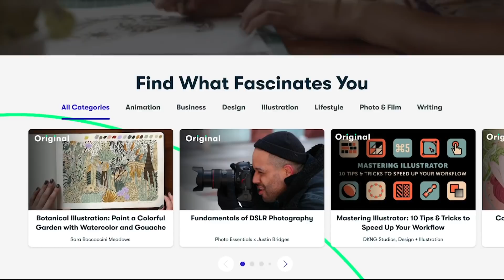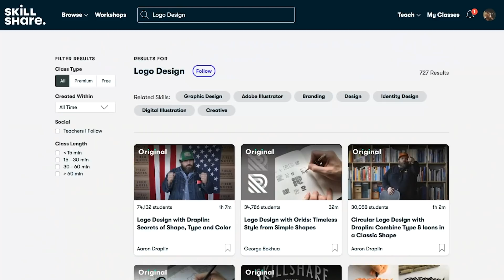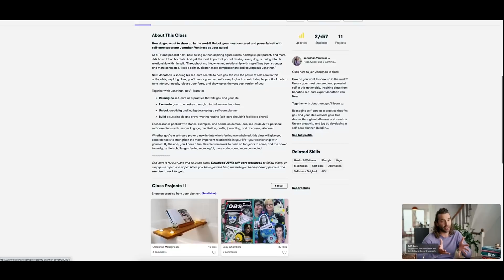The Importance of Rekindling Your Relationship with Yourself | VIRTUAL BIG SIS TALK #8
This is a super rambly and long-winded way of saying everything's going to be okay, darling. You're exactly where you need to be.
xox
Megan :)

My Etsy Store
Etsy Store Instagram: @madestation